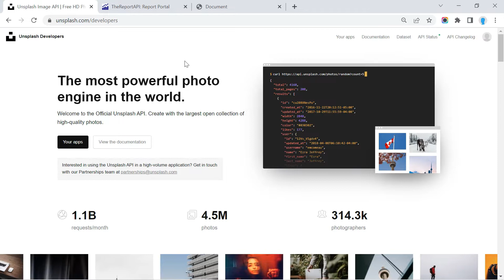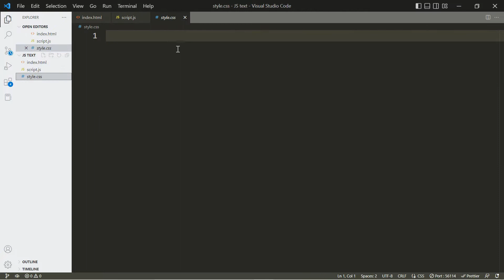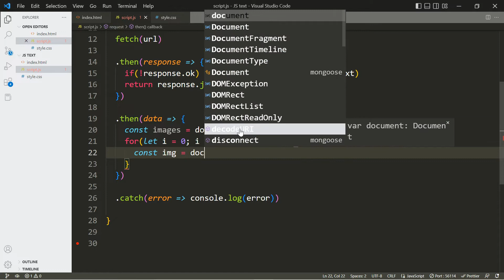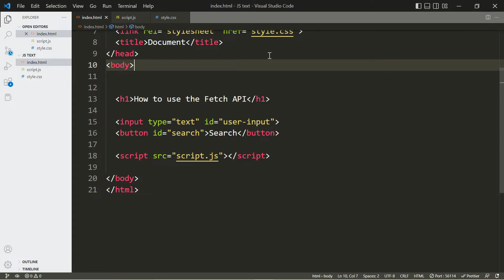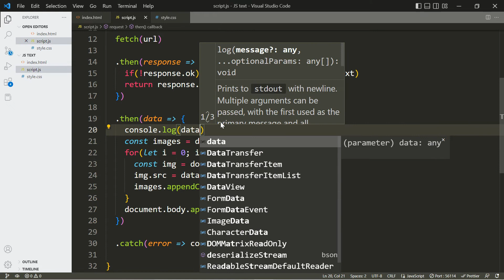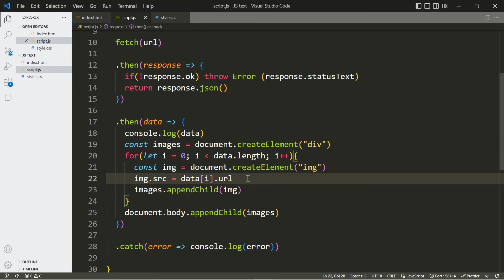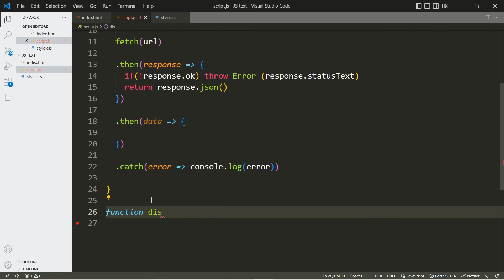How to Fetch Data from an API in JavaScript: A Guide for Beginners - Part 2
In this tutorial, you'll learn how to to use the JavaScript fetch API. The Fetch API provides a JavaScript interface for accessing and manipulating parts of the protocol, such as requests and responses. It also provides a global fetch() method that provides an easy, logical way to fetch resources asynchronously across the network.